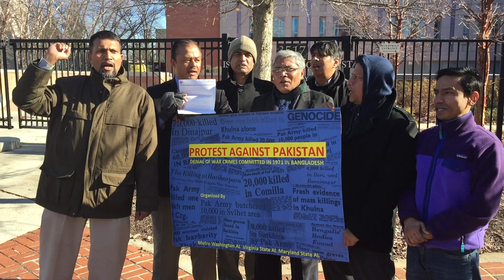PROTEST_IN_FRONT_OF_PAKISTAN_EMBASSY 02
PROTEST_IN_RONT_OF_PAKISTAN_EMBASSY 02